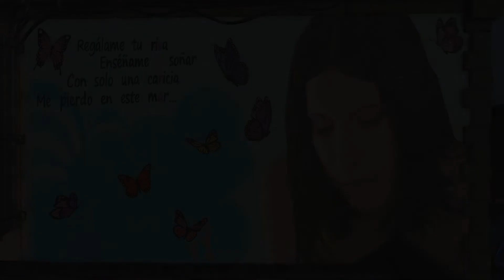Sara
Un regalo de cumpleaños atrasado para Sara...